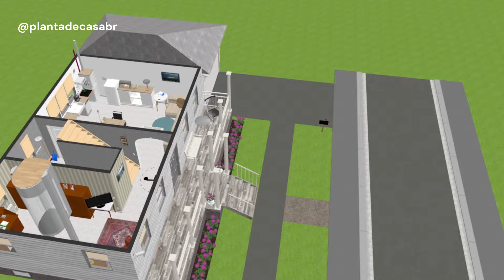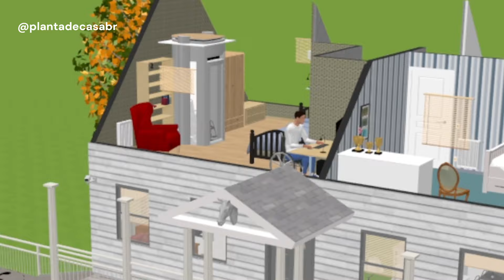2 BEAUTIFUL 2 BATHROOM HOUSE DESIGN IDEAS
2 BEAUTIFUL 2 BATHROOM HOUSE DESIGN IDEAS

How to Draw House Plans

BEDROOM
BATHROOM
LIVING ROOM
KITCHEN
BALCONY
AMERICAN KITCHEN

Hello, my name is Davi from the channel `PLANTA DE CASA`
welcome to the channel, feel free to watch the videos, make suggestions and ask for drawings (REMEMBERING THAT I DO NOT WORK IN THE DESIGN AREA CONSTRUCTION) I only create inspirations and suggestions for those who wish.
*I recommend that you look for a professional in the area to help, as I only create inspirations, a big hug, Davi.